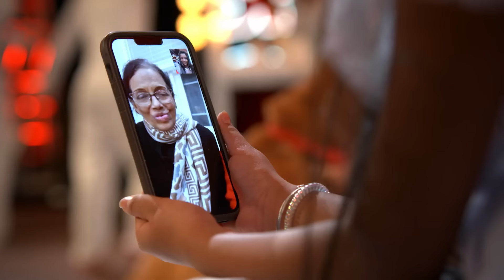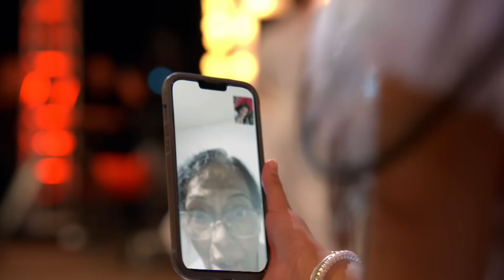【和訳】９歳プラニスカが、大好きなティナ・ターナーの曲で夢に挑む！ | AGT 2024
River Deep, Mountain High / by Tina Turner
和訳: ヒロキ

When I was a little girl
I had a rag doll
(小さい頃に持ってた人形)
The only doll I’ve ever owned
(唯一のぬいぐるみ)
Now I love you just the way I loved that rag doll
(あなたと同じくらい愛してた)
But only now my love has grown
(でも今はあなただけ)
And it gets stronger in every way
(この道は広がり)
It gets deeper, And it gets higher let me say
(深まり続ける)
And it gets higher day by day
(日に日に高まる)

And do I love you my oh my
(愛すべきよね？)
Yeh river deep mountain high
(深く、高く)
If I lost you would I cry
(失えば泣くわ)
Oh how I love you baby, baby, baby, baby
(愛してるわ ベイビー)

You better believe me baby
(ウソじゃないわ)
River deep ? mountain high
(川のように、山のように)

00:00 チャプター1
03:14 チャプター2